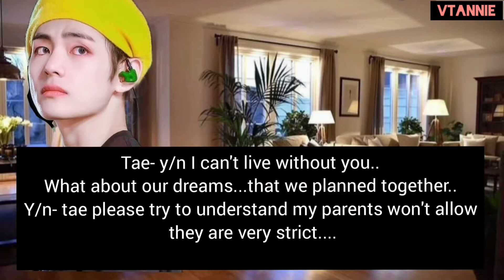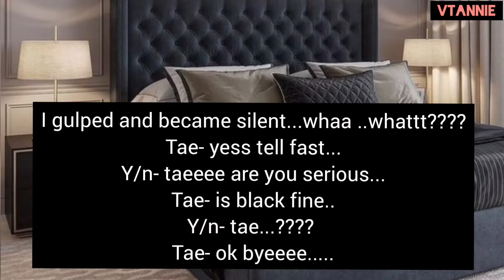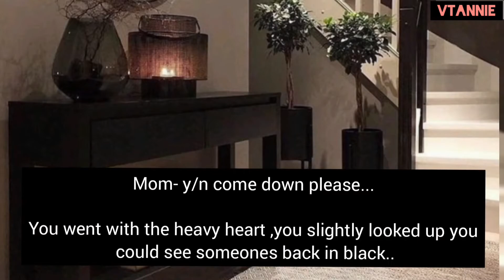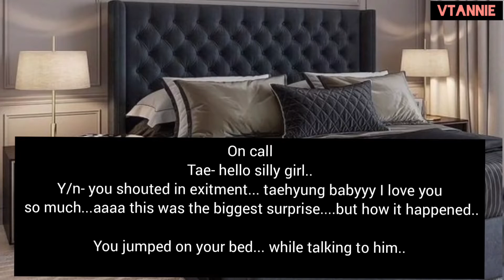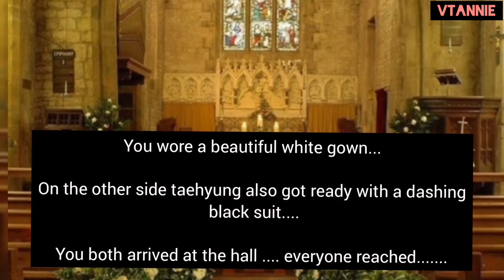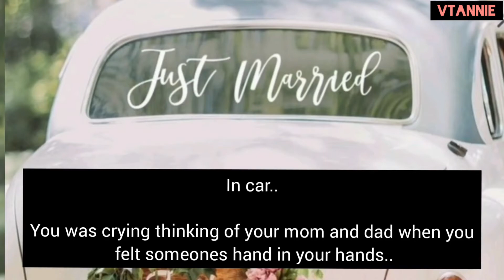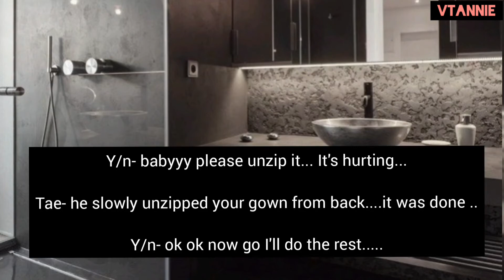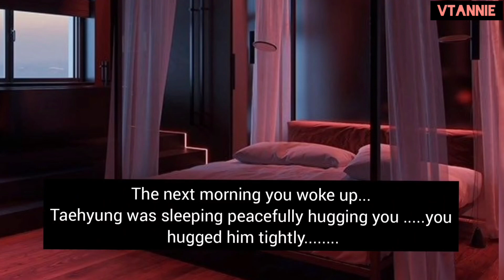[Taehyung ff Oneshot] Shower With Your Husband In First Night💦🔞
Keep Supporting Me Guyzz ... 💜✌🏻